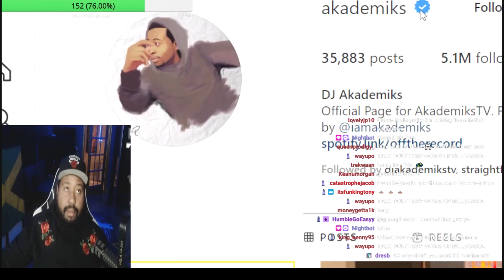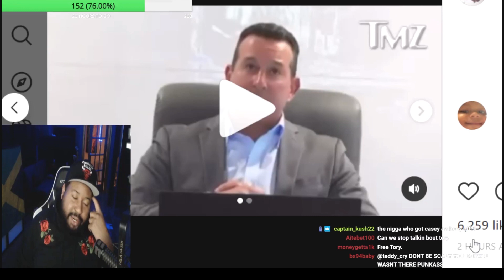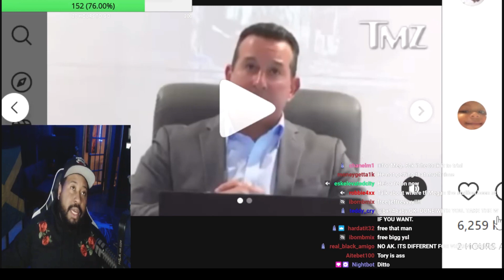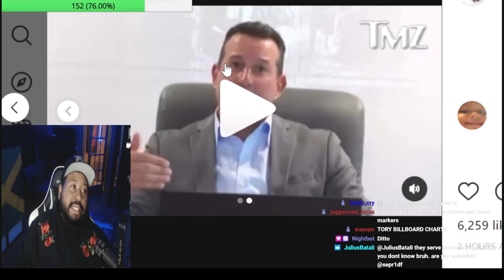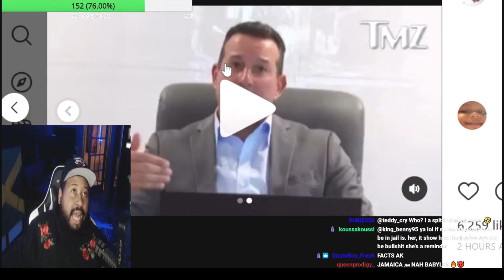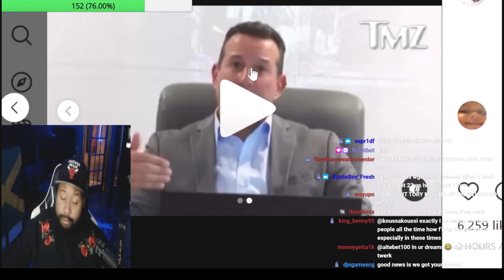DJ Akademiks Speaks On Tory Lanez' New Lawyer Planning An Appeal To Get New Trial &Gives His Opinion